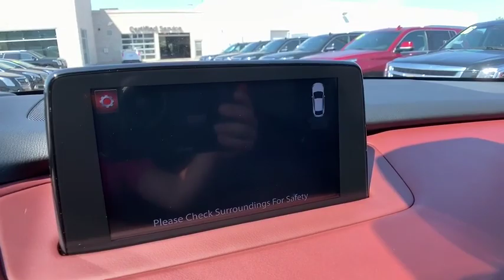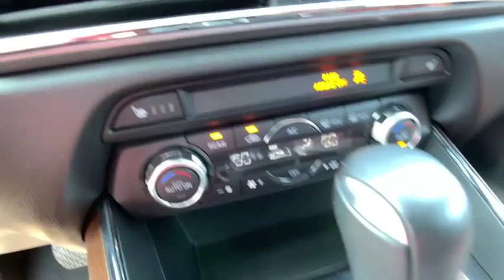2017 Mazda CX-9 St. Clair Shores, Grosse Pointe, Warren, Clinton Township, Troy, MI X1474A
Snowflake White Pearl Mica Used 2017 Mazda CX-9 available in Rochester, Michigan at Crestview Cadillac. Servicing the St. Clair Shores, Grosse Pointe, Warren, Clinton Township, Troy, MI area.

Crestview Cadillac
555 S Rochester Rd

CX-9 Signature, 4D Sport Utility, 2.5L 4-Cylinder, 6-Speed Automatic, AWD, Snowflake White Pearl Mica, Auburn w/Nappa Leather Trimmed Seats, ** ACCIDENT FREE CARFAX HISTORY **, ** LOCAL TRADE **, ** LOW MILEAGE **, **CARFAX ONE OWNER**, 3rd row seats: split-bench, Front Bucket Seats, Heads-Up Display, Heated Front Bucket Seats, Memory seat, Nappa Leather Trimmed Seats, Navigation System, Power Liftgate, Power moonroof, Wheels: 20 x 8.5J Aluminum Alloy. Clean CARFAX. Snowflake White Pearl Mica 2017 Mazda CX-9 Signature AWD 6-Speed Automatic 2.5L 4-CylinderbrbrRecent Arrival! 20/26 City/Highway MPGbrbrAwards:br  * 2017 KBB.com Brand Image AwardsbrThe difference between Crestview Cadillac and other Cadillac dealerships in Michigan is that we are willing to go above and beyond to meet the needs of our customers. Cadillac drivers from Flint and beyond have come to our dealership because we offer a personable car buying experience. If you are looking for an used Cadillac near Detroit, come to Crestview Cadillac for a huge selection of pre-owned vehicles to choose from. Beyond vehicle sales, our dealership offers Troy and Detroit Cadillac customers a parts and service department with certified technicians to perform maintenance or repairs on your car. Our approachable sales staff is here to answer any questions or concerns that may come up. We provide financing options and a free quote online, so you can get more information about your next car purchase from the comfort of your home. Browse our website or stop by Crestview Cadillac dealership to find great deals on accessories, and tires. Crestview Cadillac parts and services department looks forward to serving Rochester drivers!